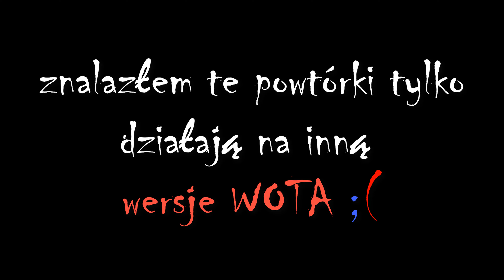World of Tanks | Jak grać Conqurorem , najlepszy czołg ciężki IX poziomu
Siemano, witam was w prezentacji Conqurora, Jest to czołg
ciężki z super działem oraz wieżyczką, mega celna armata
oraz super penetracja!!!

- A zresztą zobaczcie sami !!??  💥💥💥💥💥
- jeżeli „Odcinek” ci się spodobał:
-zostaw pozytywną ocenę   +👍👍👍+

-zostaw komentarz dotyczący "FILMU"

-opublikuj go na swoich "social mediach" 📻 📞 📻

"Drogi" widzu jeżeli wykonałeś wszystkie te zadania to jestem  wdzięczny, pod twoim komentarzem zostawię ci "serduszko"!!!. ♥️♥️♥️
🚀🚀🚀🚀🚀🚀🚀🚀🚀🚀LINKI🚀🚀🚀🚀🚀🚀🚀🚀🚀🚀

- Miniatura: Łanał

- ™ Pamiętaj drogi widzu, wszystko co widzisz na tym kanale, odbieraj w sposób żartobliwy, filmy nie mają na celu urażenia nikogo, przychodź, oglądaj, baw się dobrze. -🎮🎮🎮🎮